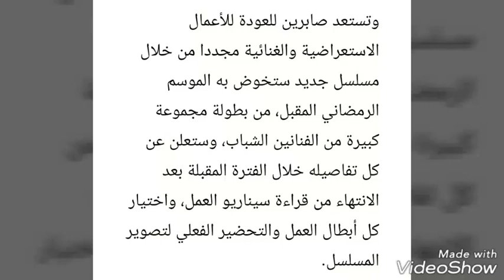عاااجل الفنانة المصرية صابرين تخلع الحجاب وتصدم جمهورها !